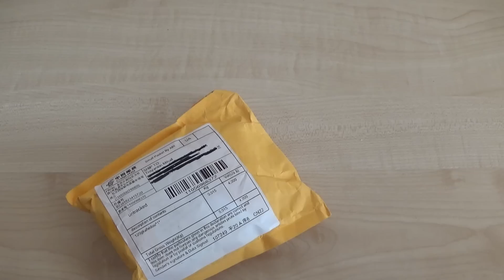Китайский кофе распаковка и дегустация (Chinese coffee)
Ссылку на кофе дать не могу, так как продавца больше нет на aliexpress:(